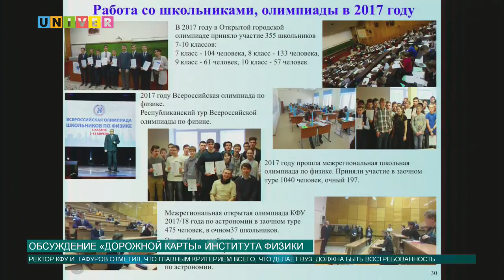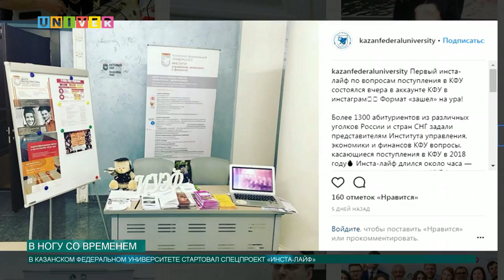Новости КФУ от 19.02.2018